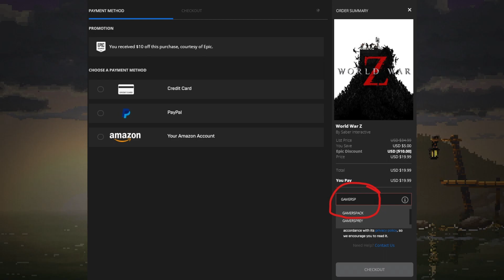בואו תכירו משחק חינם! - Kingdom New Lands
מתן מסביר לכם בקצרה על המשחק שזמין כעת להורדה בחינם מהחנות של אפיק.